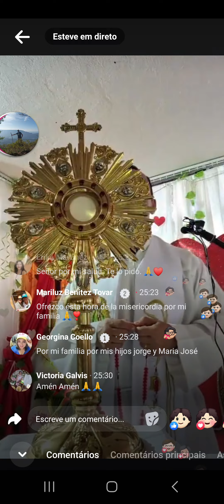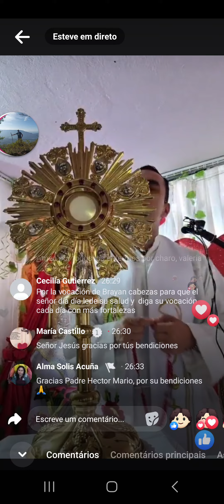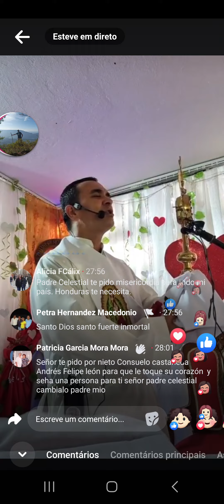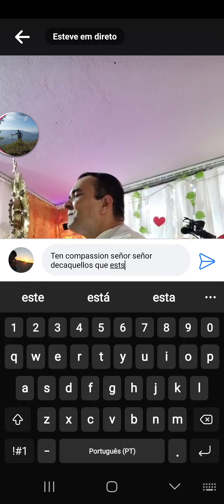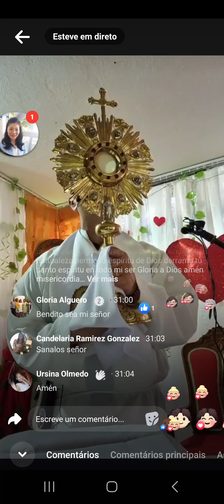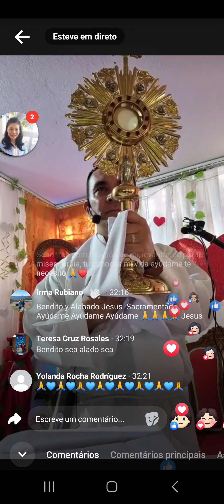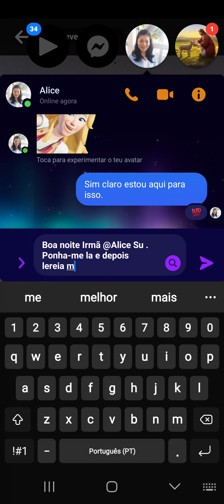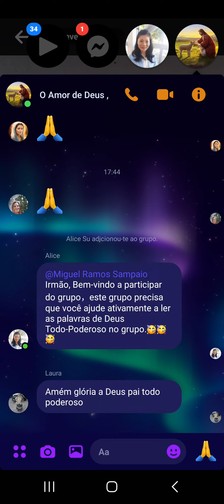por cada necessidad Dios te quita el pecado del mondo por el cordero de Dios